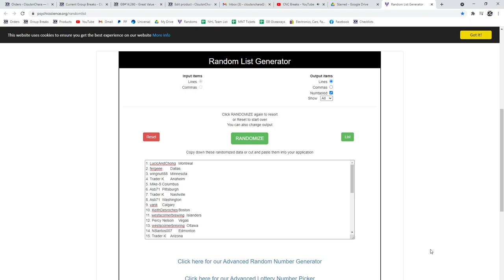Multi Randoms - C&C GB #14,260